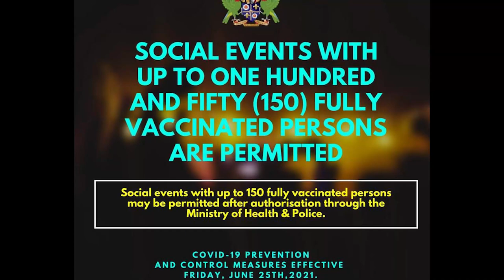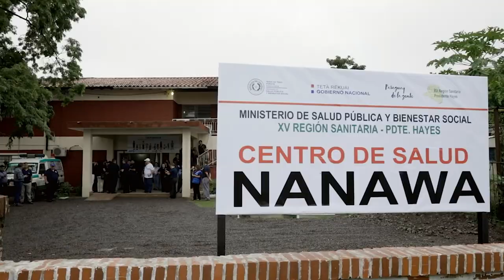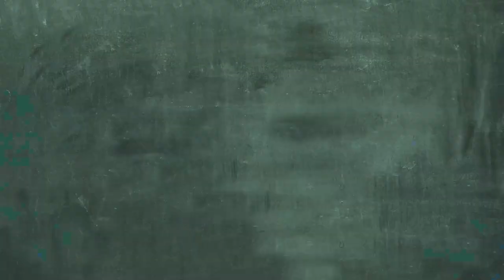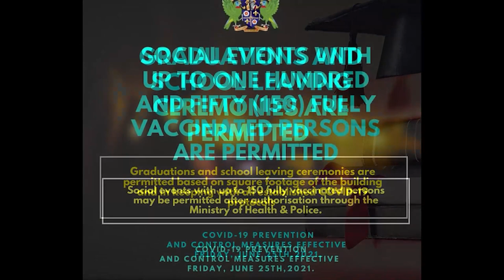NTN Nightly News (June 25, 2021)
Saint Lucia set to welcome its first cruise ship since the onset of the COVID-19 pandemic; the Government of Saint Lucia amends COVID-19 Prevention and Control Regulations, and the Department of Environmental Health continues sensitization efforts on the dangers posed by vectors.